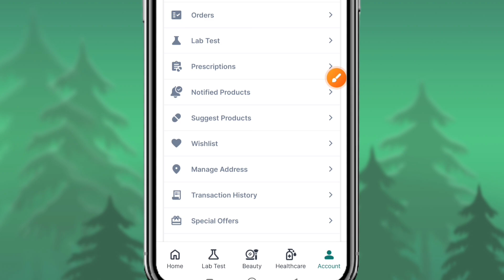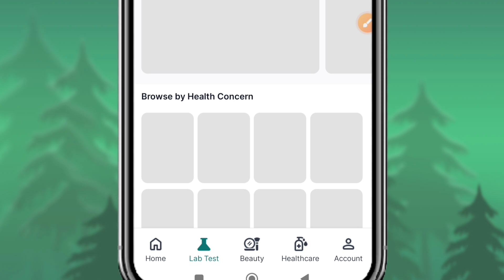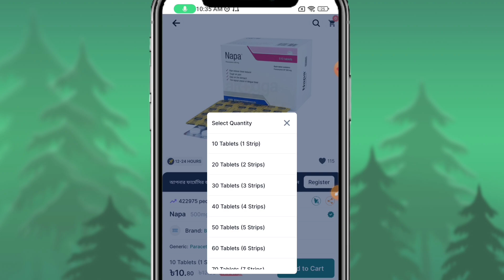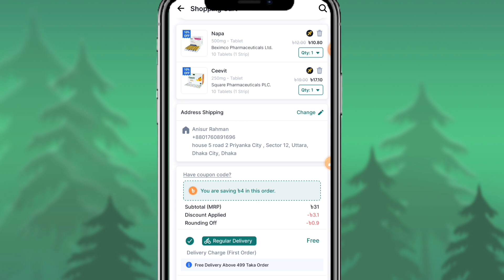ঔষুধ কিনুন সঠিক দামে অনলাইনে | Online Medicine Arggo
ঔষুধ কিনুন অনলাইনে সঠিক নিয়মে কিভাবে ঔষুধ অনলাইন অর্ডার করবো অনলাইনে ঔষুধ
কেনার উপায়
online medicine order
arggo online medicine shop